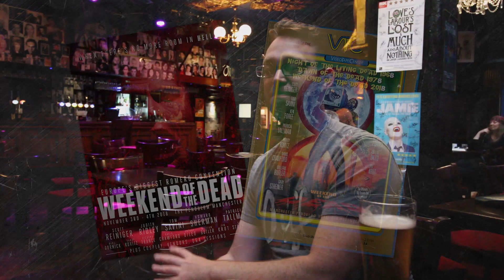Weekend of the Dead 2018